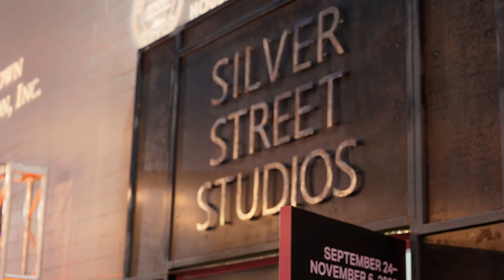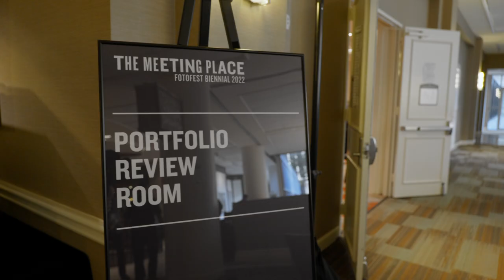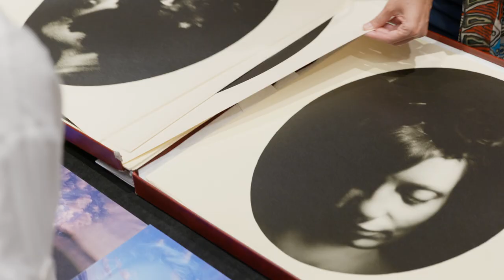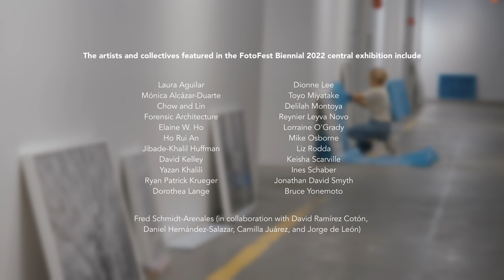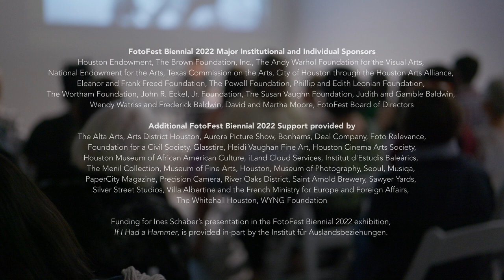An introduction to FotoFest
FotoFest's mission is to bring together a global vision of art and cross-cultural exchange with a commitment to social issues, community involvement, and the enrichment of cultural resources.

Video Produced by Walley Films

Special thanks to Beverley Buckingham and Michael Lange, Katy and Michael A. Casey, Thomas and Lisa Damsgaard, Annick Dekiouk, Steven Evans, Max Fields, Janavi Mahimtura Folmsbee, Will and Illa Gaunt, Brandon Tho Harris, Felicia Johnson, Chelsea Lynn Jones, William E. Joor III and Rose Ann Medlin, Bryn Larsen, Gregory M. and Lisa Spier, Anne Wilkes Tucker and Wendy Watriss.